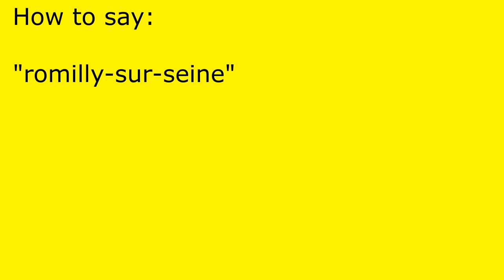How to pronounce romilly-sur-seine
romilly-sur-seine pronunciation.